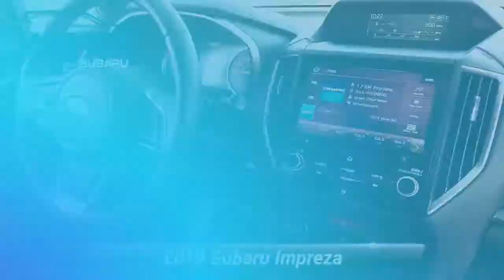Certified 2019 Subaru Impreza Sport, Pompton Plains, NJ U12888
Wayne Subaru

SUBARU CERTIFIED, REMAINDER OF FACTORY WARRANTY, ONE OWNER, CLEAN VEHICLE HISTORY, NEW/GOOD TIRES, NEW /GOOD BRAKES, FACTORY MAINTENANCE UP TO DATE, BLUE TOOTH HANDSFREE, ANDROID AUTO, APPLE CAR PLAY, USB PORT, REAR BACK UP CAMERA, SIRIUS XM, HEATED SEATS, NON-SMOKER, All-Weather Floor Liners, AM/FM radio: SiriusXM, Crystal White Body Side Molding, Exterior Parking Camera Rear, Heated door mirrors, Heated front seats, Rear Bumper Applique, STARLINK/Apple CarPlay/Android Auto.At Wayne Subaru we want you to know that all our vehicles are priced at a competitive value position to the market. We use an independent 3rd party software to research internet listings on all vehicles in the market so we can ensure that our prices are the most competitive out there. We do this simply so people choose us when they start searching for their next car.CARFAX One-Owner. Clean CARFAX. Certified. Subaru Certified Pre-Owned Details:* Vehicle History* 152 Point Inspection* Roadside Assistance* Powertrain Limited Warranty: 84 Month/100,000 Mile (whichever comes first) from original in-service date* Transferable Warranty* SiriusXM 3-Month trial subscription, $500 Owner Loyalty coupon & 1 year trial subscription to STARLINK* Warranty Deductible: $0Crystal White Pearl 2019 Subaru Impreza 2.0i Sport AWD CVT Lineartronic 2.0L DOHC 27/36 City/Highway MPGAwards:* ALG Residual Value Awards, Residual Value Awards * 2019 KBB.com 10 Coolest New Cars Under $20,000 * 2019 KBB.com 10 Best All-Wheel-Drive Vehicles Under $30,000 * 2019 KBB.com 5-Year Cost to Own Awards * 2019 KBB.com Brand Image AwardsOur dealership proudly serves drivers from Ramsey, Bloomfield, Oakland, Pequannock, Pompton Plains, NJ, and beyond.We are a leading provider of new and used Subaru cars to Wayne and surrounding North Jersey communities thanks to our quality automobiles, low prices and superior sales staff. We encourage you to come and visit us at our New State of the Art Showroom, located at 600 Route 23 North, Pompton Plains, NJ, to view our selection in person, speak to a sales specialists and take a new Subaru car or SUV for a test drive. We now have 1 of every Subaru model in our Showroom. You can look at every Subaru model inside in a comfortable and controlled environment. And just right outside our doors are almost 100 New and Pre-owned Subaru models for you to test drive.

[RLVID:2022:a16da179eab852d8:e0d1d587581a0512:1]